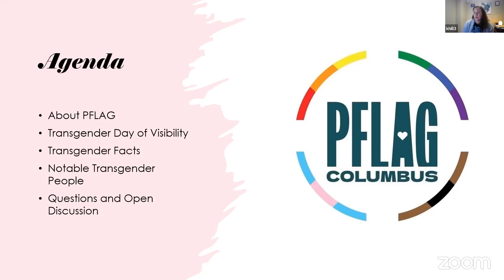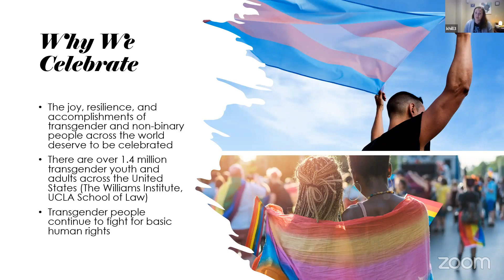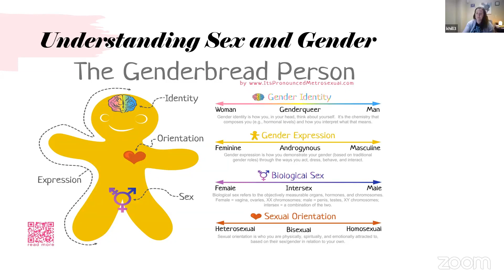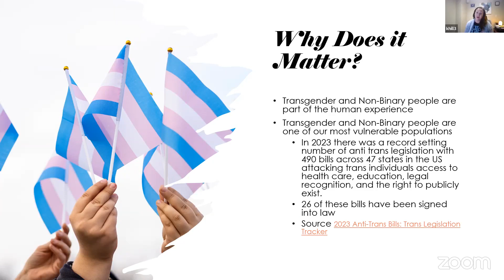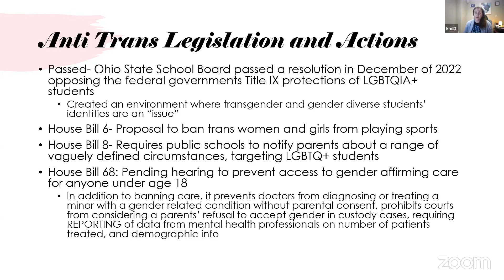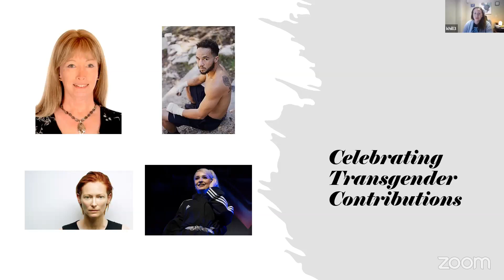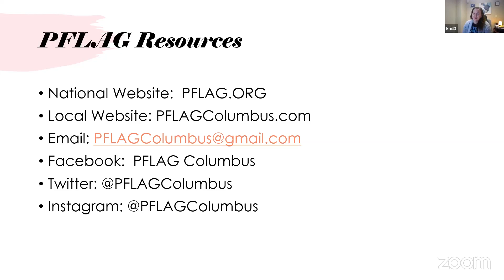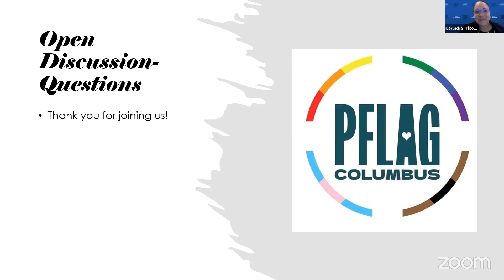Transgender Day of Visibility - Lunch & Learn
The Franklin County Office of Diversity Equity and Inclusion is hosting a lunch and learn with PFLAG Columbus. We are joined by Kris Hill, secretary of PFLAG Columbus and their chapter president, Jaron Terry, to honor International Transgender Day of Visibility.